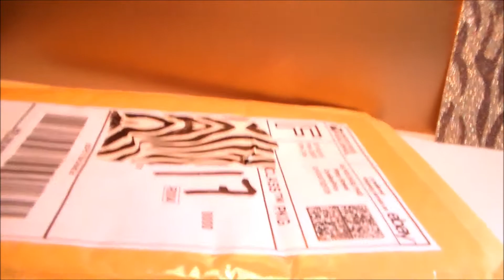lps:mail time part 12